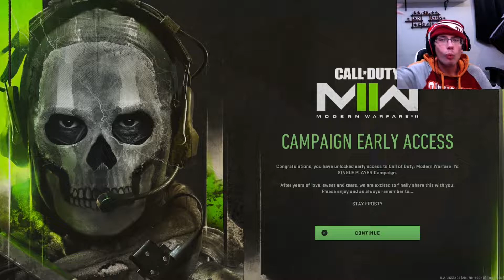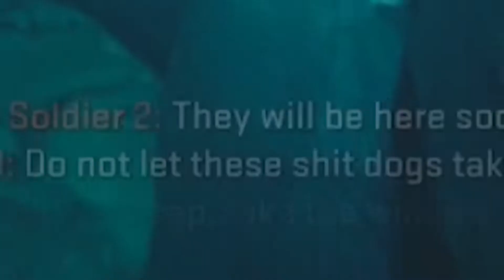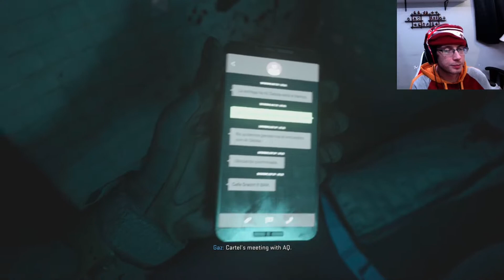THE BEGINNING (MW2 CAMPAIGN PT.1)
BIG SHOUTOUT TO ATOMIC MARK GO CHECKOUT HOMEBOYS CHANNEL HE'S 2 RAW!!! Another shoutout to all who make this possible!!!